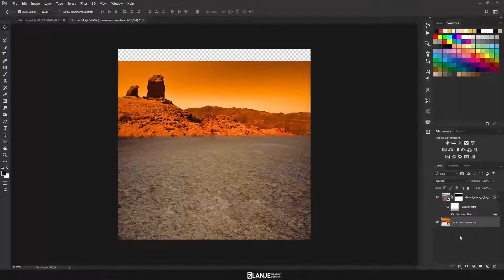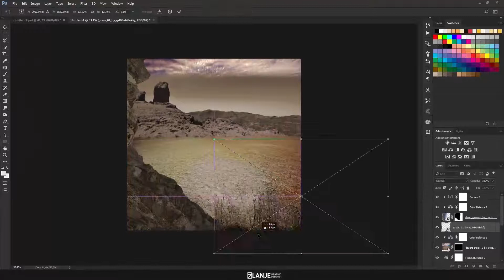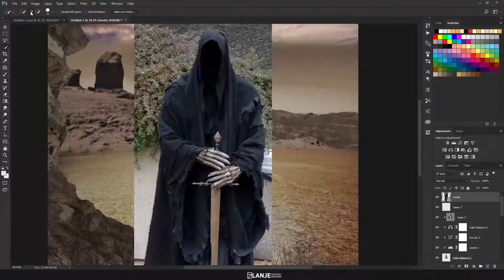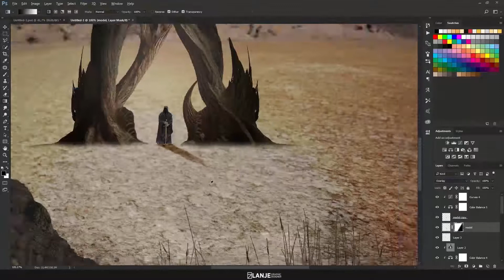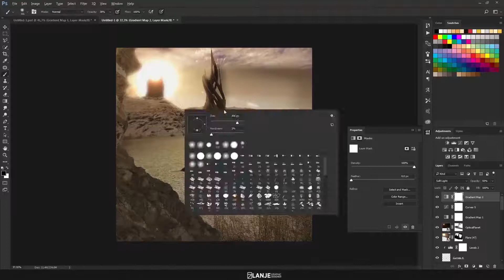Photoshop Manipülasyon - Çöl Kulesi (Speedart)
Photoshop CC 2017 de Çöl Kulesi adlımanipülasyonu nasıl yapacağımızı öğreneceğiz.

Yeni açılmış bir kanal olmakla birlikte Adobe programlarının Türkçe kaynaklı eğitimlerini sizlerle buluşturmaya çalışıyorum. Kanalıma destek olmanız Türkçe içerik üretimimde büyük etkisi olacaktır. İçten yorumlarınızı ve beğenilerinizi bekliyorum.